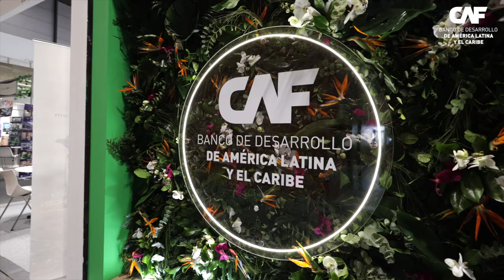José Antonio Nieves, Secretario de Turismo de Tabasco, México: CAF en FITUR 2024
José Antonio Nieves, Secretario de Turismo de Tabasco en México en "Charlas con Sabor Latino y Caribeño" de CAF desde FITUR 2024